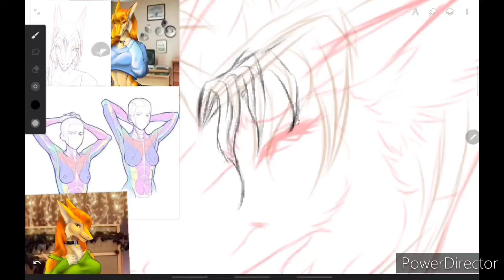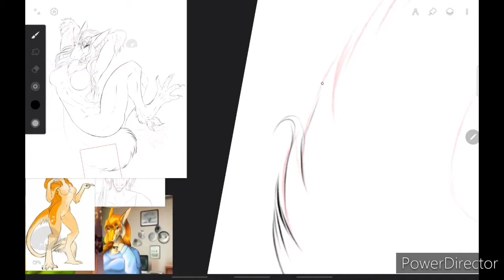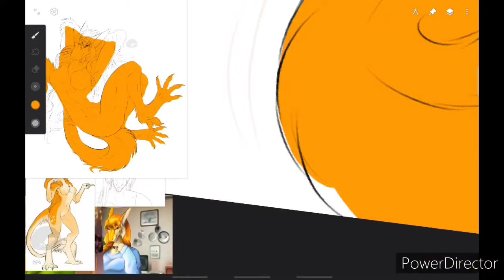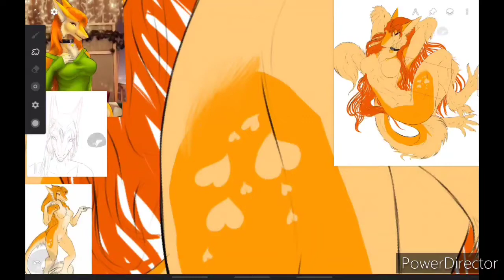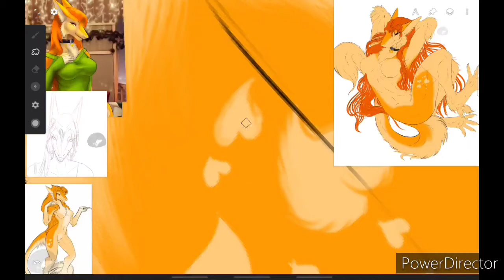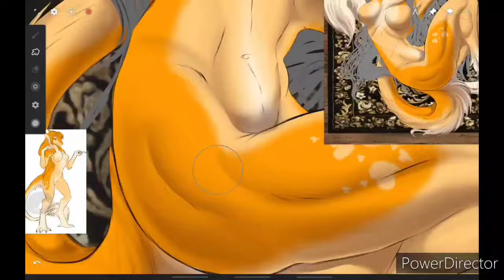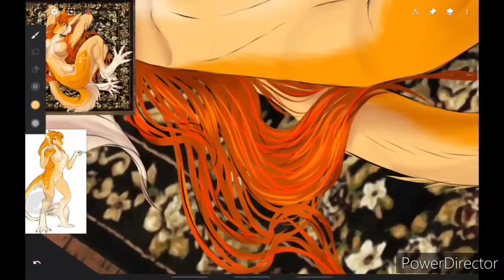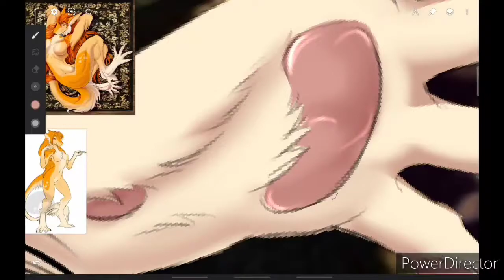Sergal speedpaint oc valentine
Oc valentine having a good stretch.